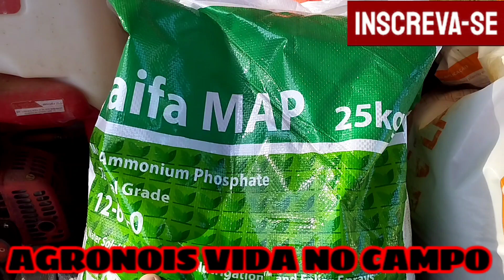como adubar tomate 🍅